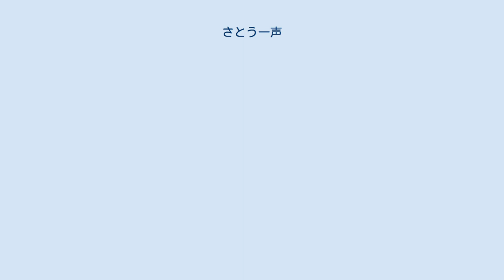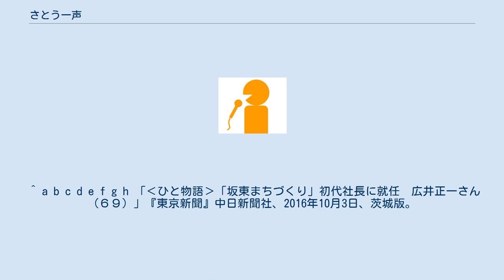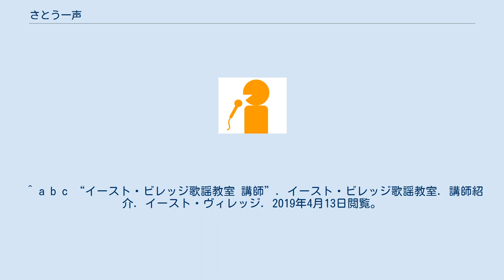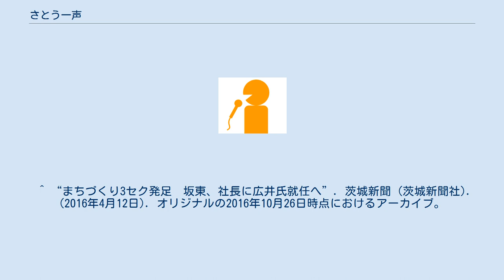さとう一声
さとう 一声 （さとう いっせい、1947年1月15日 - ）は、日本のアナウンサー、リポーター、ラジオパーソナリティー、司会者、実業家。
 実業家としては廣井 正一（ひろい まさかず）名義で坂東まちづくり代表取締役社長（在任期間 2016年 - 2017年）を歴任した。
 新潟県小千谷市出身。
オフィスケイアール業務提携。
 学習院大学文学部哲学科を卒業後、1970年に日本教育テレビ（NET・現在のテレビ朝日）へ入社。
テレ朝時代はアナウンサーの他、海外特派員、番組ディレクターやプロデューサーを経験する。
 1987年、40歳を迎え、デスクワークを任されたのを機に「現場に居続けたくて」とテレビ朝日を退社。
日本テレビと専属フリーリポーター契約を結び、『ルックルックこんにちは』では事件・事故のリポーターとして活躍した。
 阪神・淡路大震災、ダイアナ妃の事故死とその葬儀（ロンドン）、「オウム真理教」事件などでの取材でも知られる。
 『ルックルックこんにちは』終了後は、大学時代にアルバイトを務めたRFラジオ日本や、茨城放送にてラジオのパーソナリティーなどのかたわら、2007年12月1日から、日本BS放送（BS11）のの立ち上げに関わり、『BS11ニュース』などを、アナウンサー兼デスクとして担当した。
 2016年5月18日、坂東まちづくり代表取締役社長に一般公募により就任。
 2017年6月1日、坂東まちづくり代表取締役社長を辞任。
 2011年4月、統一地方選挙東京都文京区議会議員選挙に無所属で立候補するも落選した。
 ^ a b “さとう一声”. 茨城放送. パーソナリティ紹介. 茨城放送. 2019年4月13日閲覧。
 ^ a b c d e f g h 「‹ひと物語›「坂東まちづくり」初代社長に就任　広井正一さん（６９）」『東京新聞』中日新聞社、2016年10月3日、茨城版。
2016年10月14日閲覧。
オリジナルの2016年10月14日時点におけるアーカイブ。
 ^ a b 「坂東まちづくり株式会社 第1回通常株主総会開催 (PDF) 」 『広報坂東』No.136、坂東市、2016年7月21日、 2頁、2016年10月15日閲覧。
 ^ a b “坂東まちづくり株式会社第２回定例総会が開催されました”. 坂東市. 産業. 茨城県坂東市 (2017年8月4日). 2019年4月13日閲覧。
 ^ “業務提携”. オフィスKR. タレント紹介. 2019年4月13日閲覧。
 ^ “さとう一声プロフィール”. オフィスKR. タレント紹介. 2019年4月13日閲覧。
 ^ a b “BS11アナウンサー紹介”. BS11. アナウンサー紹介. 日本BS放送. 2008年4月4日時点のオリジナルよりアーカイブ。
2019年4月13日閲覧。
 ^ a b c “イースト・ビレッジ歌謡教室 講師”. イースト・ビレッジ歌謡教室. 講師紹介. イースト・ヴィレッジ. 2019年4月13日閲覧。
 ^ 山本ミッシェールのぞみ (2007年11月28日). “BS11。。。開局は明々後日～！”. Michelleのオープンカフェ. ヤフージャパン. 2019年4月13日閲覧。
 ^ “まちづくり3セク発足　坂東、社長に広井氏就任へ”. 茨城新聞 (茨城新聞社). (2016年4月12日). オリジナルの2016年10月26日時点におけるアーカイブ。
2019年4月13日閲覧。
^ “2011いっせい地⽅選 ⽂京区議選開票結果”. 東京民報 (東京民報社). (2011年4月24日). 2019年4月13日閲覧。